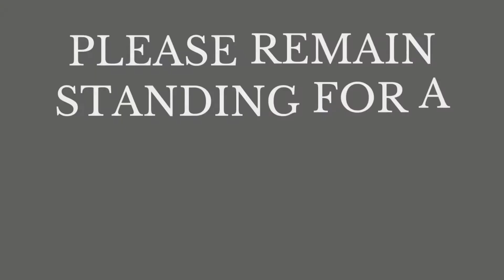HAC NEWS 11/14/2022